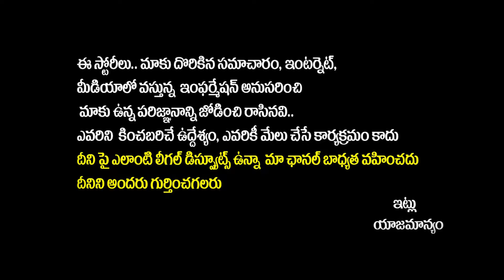Old Women Big Shock To CM Revanth Reddy | Bhatti Vikramarka | Rythu Runa Mafi | Telangana Politics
Old Women Big Shock To CM Revanth Reddy | Bhatti Vikramarka | Rythu Runa Mafi | Telangana Politics | Rajakeeyam Tv

Your premier destination for comprehensive political news, engaging talks, exclusive interviews, and in-depth analysis. As the first YouTube channel dedicated to providing insightful political coverage, Rajakeeyam TV is committed to keeping you informed and engaged with the political landscape.

At Rajakeeyam TV, our commitment to simplicity and clarity ensures that political news is accessible and understandable for everyone.

Join the Rajakeeyam TV Community!

Regards,
Rajakeeyam Team